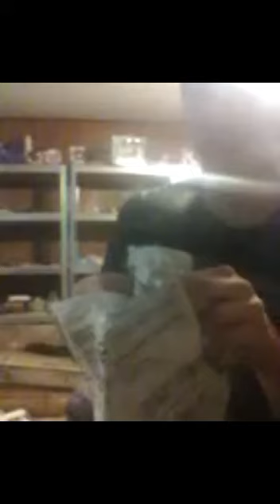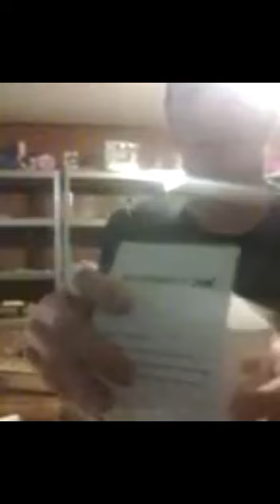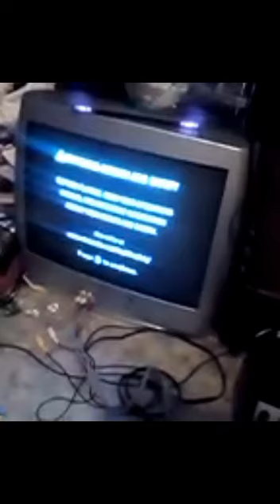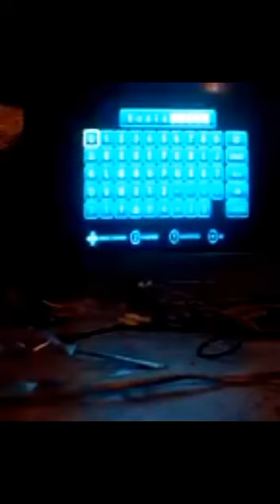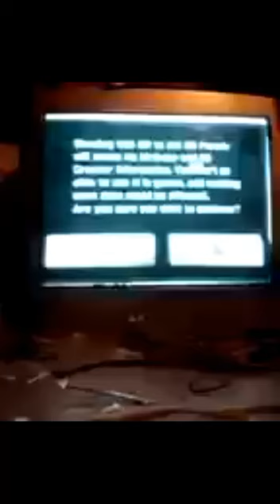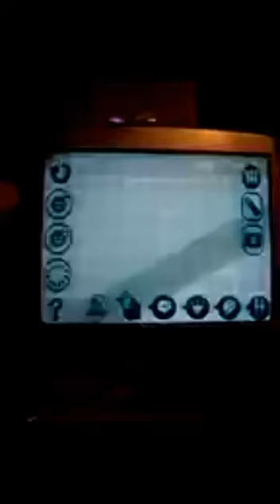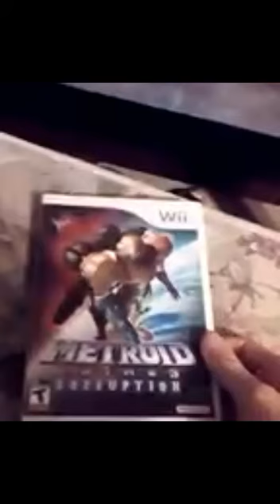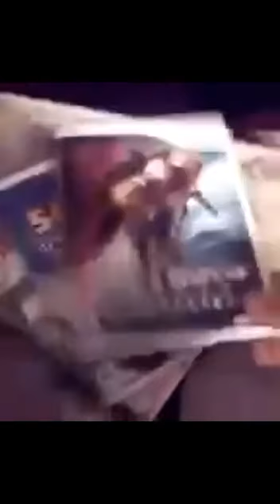HOLY SHIT I GOT A NEW WEBCAM+Testing My Nintendo Wii